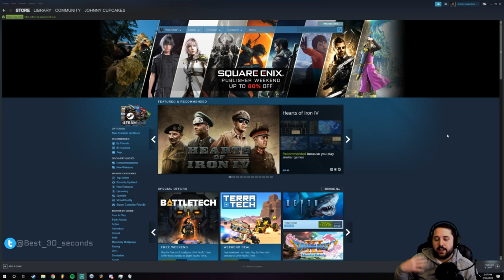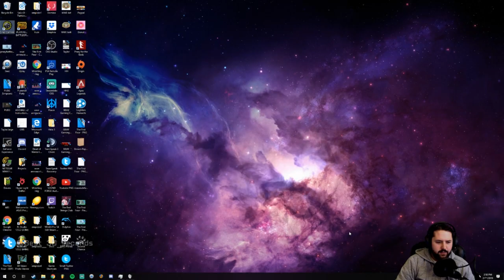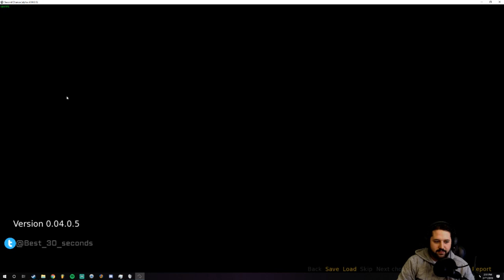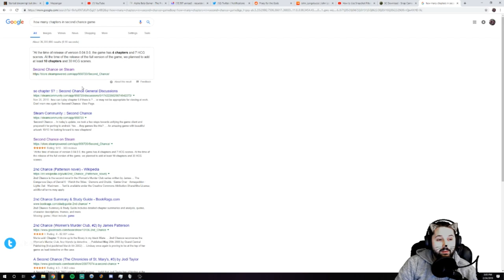Let's Play Challenge: Second Chance - Part 1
As a punishment for placing second in the Black & White Gaming Podcast Live! game time segment, John must play through Second Chance.
Game suggestion by community member Tuf_Lipton